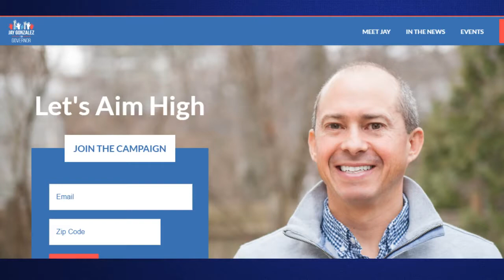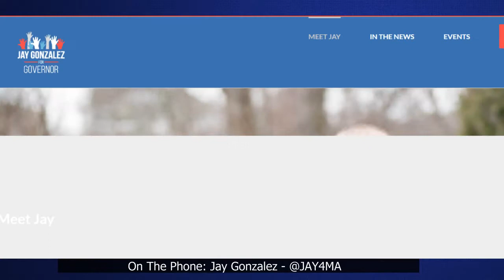Sunday Brunch: Gubernatorial Candidate Jay Gonzalez (D)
Jay Gonzalez, former Secretary of Administration and Finance under Deval Patrick, joins Sunday Brunch to talk about his gubernatorial candidacy and his work he will do to improve the lives of people in Massachusetts.

~Join Chris McCarthy on Sunday Brunch LIVE every Sunday 10am~

Original Broadcast on March 5, 2017